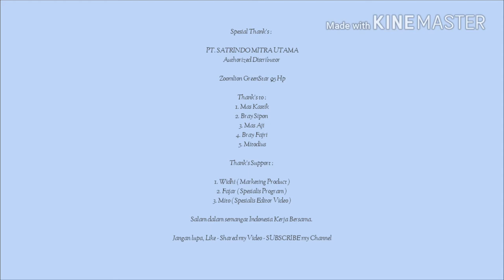Vlog 3.2 - [ Unboxing ] Assembly Alat Panen Padi/ Mesin Canggih/ Alat Pertanian Modern/ GreenStar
PENGUMUMAN !!!

HALLO ... Sobat Operator & Pemilik Traktor KIOTI di Indonesia, semua ...

Anda memiliki Traktor KIOTI ???
Kesulitan mendapatkan Suku Cadang Original ???
Bingung mau konsultasi Kendala Traktor'nya ???

JANGAN KHAWATIR, JANGAN TAKUT dan JANGAN RAGU,, Sobat ...

Kami AUTORIZED DISTRIBUTOR TR4 KIOTI Indonesia, Hadir Memberikan Kemudahan untuk :

- Jasa Service Maintenance & Perbaikan,
- Kebutuhan Spare Part,
- Pembelian Unit,
- TERSEDIA Ban Combine Harvester All Unit, All Size

Konsultasi - Pembelian - Dll

WA/Telp : 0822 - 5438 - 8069 (Mito Dius T.)

Salam,

Mito Dius T.